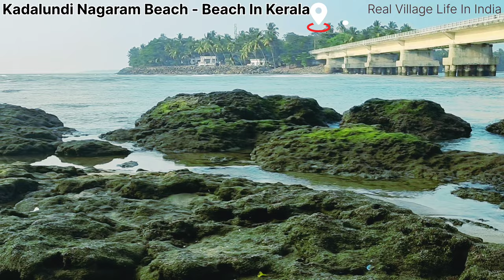very nice super fantastic beach in Kerala 🏖️ Most Beautiful Beach In The India🌴Kadalundi Beach - sea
Most Beautiful Beach In The India - Travel video - Kadalundi Beach  Kadalundi River is one of the four major rivers flowing through Malappuram district in the Indian state of Kerala... The other three are the Chaliyar.. the Bharathappuzha and the Tirur River... This Rain fed river is 130 kilometres long and is one of the most important rivers in the district...best Place to spend an evening.. We can see the Awesome Scene of indian railway. Nice island., boating is also available here...kadalundi River {Kadalundipuzha} is one of the four Major rivers flowing through Malappuram district in the,,,

this place has Obtained a wide Reputation for Being one of the best Beaches in Kerala where you can Loosen up and Have a change of Sceneries to escape the Daily..

best place to Spend an evening... We can see the Awesome scene of indian Railway. Nice island... Boating is Slso Available here...

such a Beautiful beach... best Place to Spend time with friends...the Beauty of the sea in Kerala
(You have never seen a place like this)